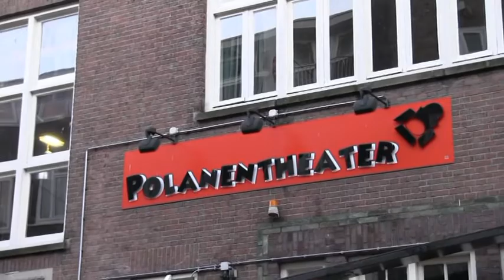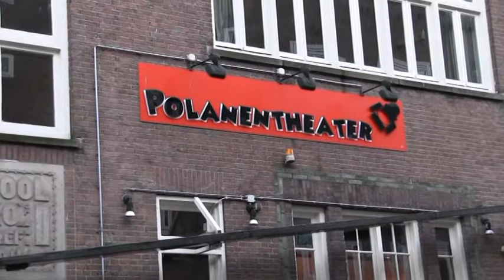Van Stirum TV - Johnny Ontmoet Shaffy/Polanentheater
Op 30 januari speelt ''Amsterdams Allooi'' in het Polanentheater de voorstelling ''Johnny Ontmoet Shaffy'', over twee Amsterdamse zanggrootheden, Ramses Shaffy en Johnny Jordaan. Bekende en minder bekende liedjes, in een historische context geplaatst.